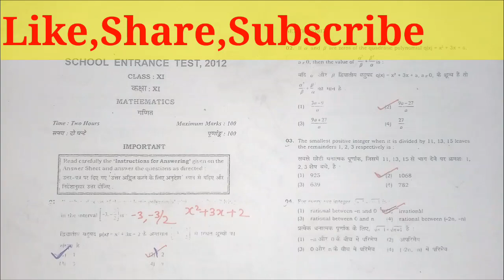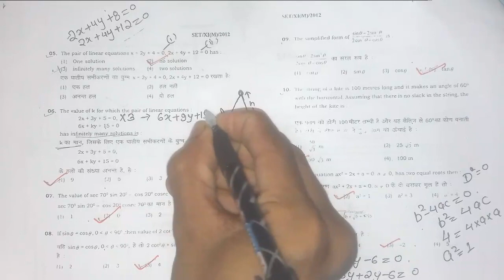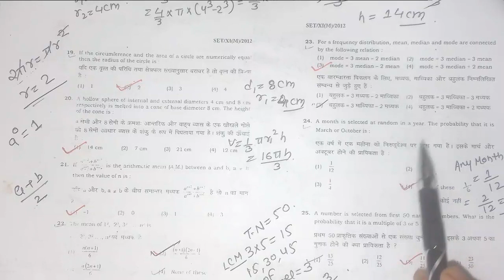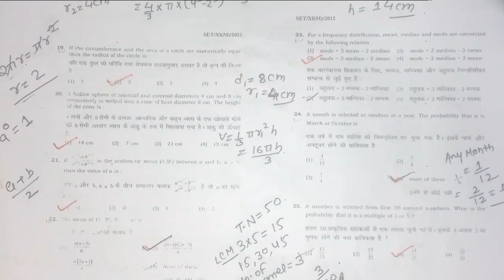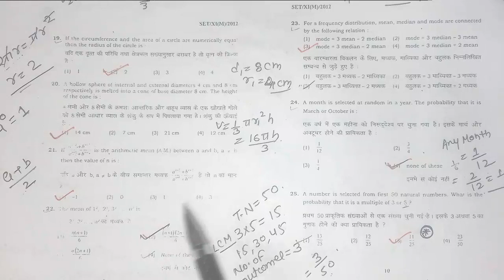CHS Class 11 Paper Full Solution- Maths Group Chs Bhu Entrance Exam Answer Key #2012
Thanks

CHS Class 11 Paper Full Solution- Maths Group Chs Bhu Entrance Exam Answer Key Full Solution-2012

If You Join Our Varanasi Batch For Class 6th to 12th Academy Classes (CBSE/ICSE/U.P Board) And CHS Entrance Exam (6th,9th,11th-Maths/Arts/Commerce),BHU Entrance Exam (B.Sc,B.A,B.Com),Polytechnic Entrance Exam ,IERT Allahabad Entrance Exam,UPSEE Like So Many.
If U Join Then Call/WhatsApp-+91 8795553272